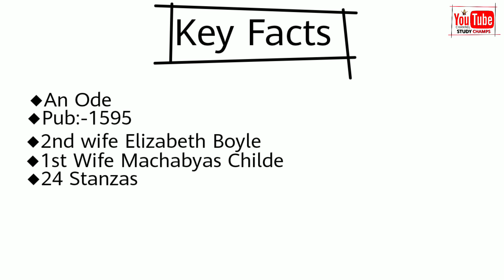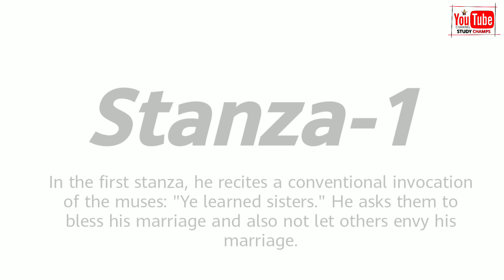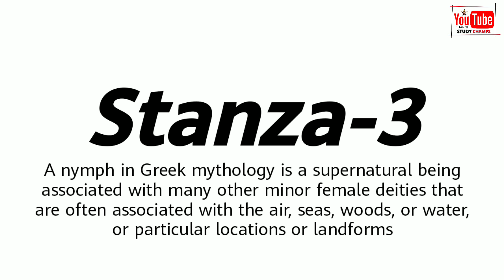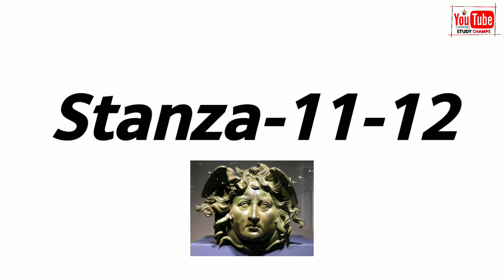Epithalamion by Edmund Spenser in Hindi| Key Facts and Summary